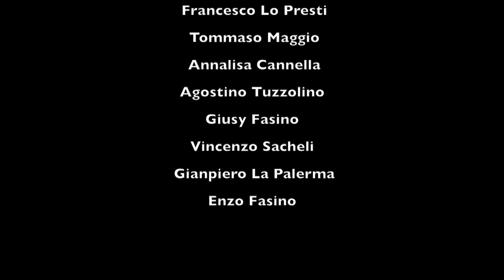Santa Messa Madonna dei Miracoli Mussomeli